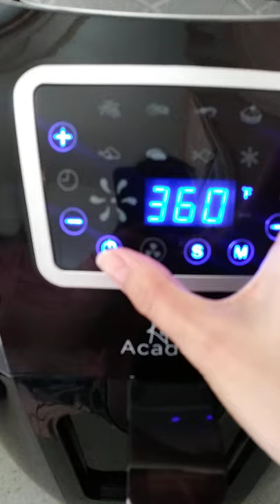Air Fryer Bagel Bites | Air Fryer Pizza Bites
Air Fryer Bagel Bites or Pizza Bites | Bagel Bites in Air Fryer

Cooking bagel bites or pizza bites in air fryer is easy! Just place bagel bites in air fryer basket and cook at 400 F preheated air fryer for 3 minutes.